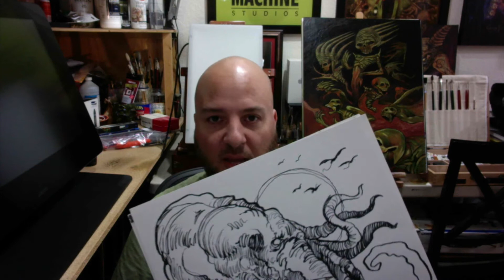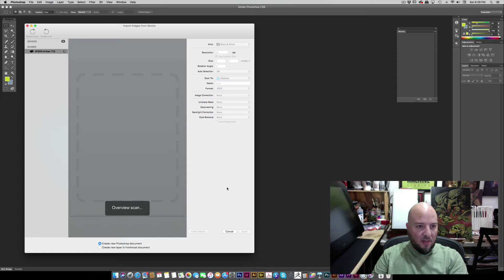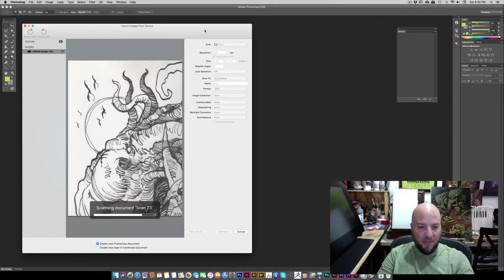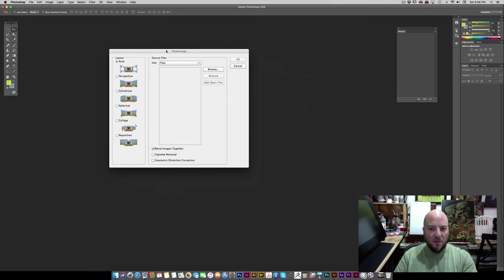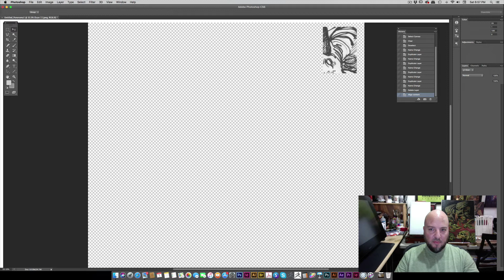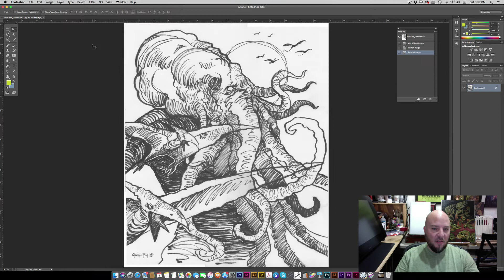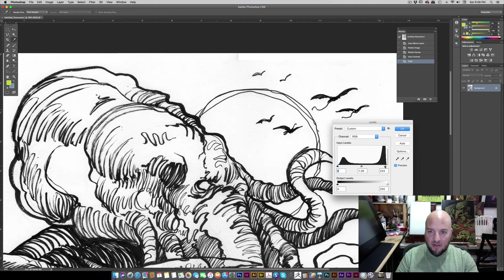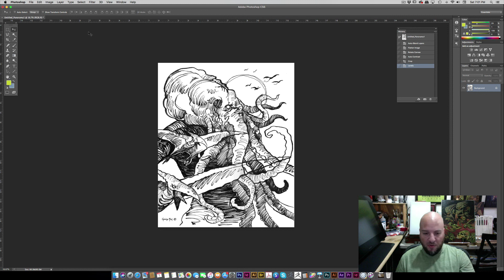Adobe Photoshop | How to Blend scanned Art together using Photomerge in Photoshop | George Frei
Learn to scan your artwork on a small scanner and use Photomerge in Adobe Photoshop to quickly blend images together for production.